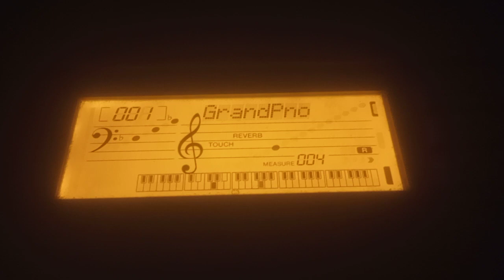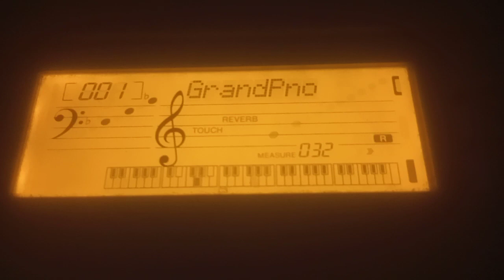Nahin Milta Intro | Bayaan | Piano Cover